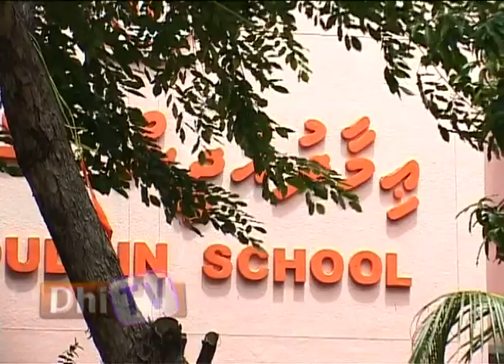Dhiraasi Aa Aharu Kiyevun Feshun Report 08.01.15